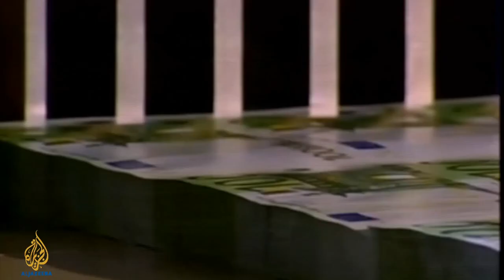Counting the Cost - Extra - Lego: The epitome of simplicity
Jorgen Vig Knudstrop, the CEO of the Lego Group, discusses Lego, business, and Denmark's economy.